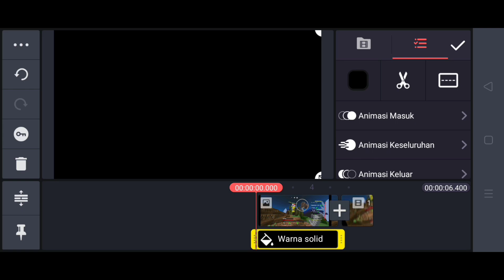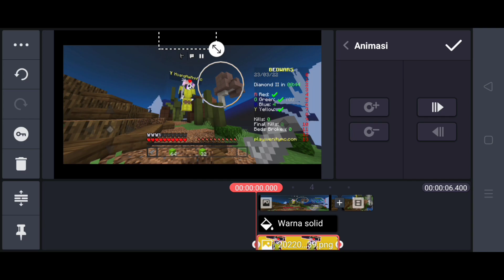Cara buat animasi Keyframe di Kinemaster!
ok jadi kali ini gw bakal buat tutorial cara buat animasi keyframe di kinemaster

Port : 19132
Version : BE 1.18.2 (PC)
                BE 1.18.2 (Mobile)

⚙️Minecraft Bedrock (Windows 10) Settings :
•Sensitivity : 19
•FOV : 90.00
•GUI Scale : -1
•Safe Screen Area : 0
•Render Distance : 16 chunks
•Toggle Perspective : R
•Slot 1-9 : mouse scroll wheel

⚙️MCPE Settings :
• Sensitivity : 27
• FOV : 90-110
• D-pad Size : 100
• FOV can be altered by gameplay/Dynamic FOV : off
• View Bobbing : on
• Render Distance : 2 Chunks (with Bedrocktimize+)

🎵Song : • LukRemBo - Bread

Texture Pack Used : -Neutral [16x]
                                    -Astral Client v6.10 no
                                     Java ui

Client : Onix Client (PC only)
             Astral Client no java ui (Android)

📱Mobile Specs :
Oppo A31
OS : Android 9
Chipset : MediaTek Helio P35 2.30 GHz
GPU : PowerVR Rogue G8320
RAM : 6 GB
ROM : 128GB
Processor : Octa-Core
Display : 720x1600 (Portrait)
                1600x720 (Landscape)

🖥️PC Specs :
OS : Windows 11
GPU : AMD Radeon Vega 8 Graphics
CPU : AMD Ryzen 3 2200G with Radeon Vega Graphics 3.50 GHz
RAM : 8 GB
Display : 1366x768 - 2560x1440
Refresh Rate : 60Hz